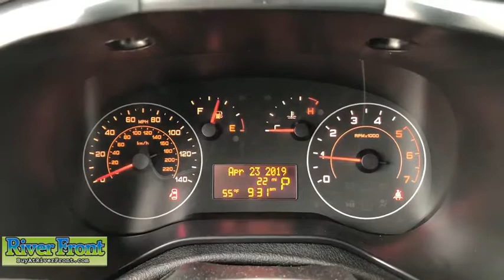2019 RAM ProMaster City St. Charles, Aurora, Glendale Heights, Naperville, North Aurora, IL 19578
New 2019 RAM ProMaster City available in North Aurora, Illinois at RiverFront CDJR. Servicing the St. Charles, Aurora, Glendale Heights, Naperville, IL area.
2019 RAM ProMaster City Wagon - Stock#: 19578 - VIN#: ZFBHRFAB0K6L94694

Fuel Consumption: City: 21 mpg,Fuel Consumption: Highway: 28 mpg,Remote power door locks,Power windows,4-wheel ABS Brakes,Front Ventilated disc brakes,Passenger Airbag,Side airbag,UConnect w/Bluetooth wireless phone connectivity,Digital Audio Input,Uconnect,AM/FM stereo,Speed Sensitive Audio Volume Control,Total Number of Speakers: 4,Braking Assist,ABS and Driveline Traction Control,Stability controll with anti-roll,Privacy glass: Light,Silver steel rims,Wheel Diameter: 16,Wheel Width: 6.5,Driver knee airbags,Urethane steering wheel trim,Urethane shift knob trim,Video Monitor Location: Front,Trip computer,External temperature display,Auxilliary engine cooler,Engine block heater,Tachometer,Manual remote driver mirror adjustment,Manual remote passenger mirror adjustment,Dual vanity mirrors,Front reading lights,Cloth seat upholstery,Bucket front seats,Tilt and telescopic steering wheel,Power steering,Suspension class: HD,Interior air filtration,Manual front air conditioning,Tire Pressure Monitoring System,Cargo area light,Vehicle Emissions: ULEV II,Fuel Type: Regular unleaded,Fuel Capacity: 16.1 gal.,Instrumentation: Low fuel level,Clock: In-radio display,Headlights off auto delay,Coil front spring,HD front stabilizer bar,Independent front suspension classification,Strut front suspension,Four-wheel Independent Suspension,Coil rear spring,Rear Stabilizer Bar: HD,Independent rear suspension,Multi-link rear suspension,Front and rear suspension stabilizer bars,Variable intermittent front wipers,Black grille,Overhead console: Full with storage,Gross vehicle weight: 5$COMMA395 lbs.,Overall Length: 187.5,Overall Width: 72.1,Overall height: 74.0,Wheelbase: 122.4,Front Head Room: 46.0,Front Leg Room: 40.8,Front Shoulder Room: 59.3,Front Hip Room: 54.1,Three 12V DC power outlets,Transmission hill holder,Seatbelt pretensioners: Front,Door reinforcement: Side-impact door beam,Engine immobilizer,Cargo tie downs,Cupholders: Front and rear,Door pockets: Driver and passenger,Seatback storage: 2,Tires: Width: 215 mm,Tires: Profile: 55,Tires: Speed Rating: S,Diameter of tires: 16.0,Type of tires: AS,Tires: Prefix: P,Left rear passenger door type: Sliding,Rear door type: Split swing-out,Right rear passenger door type: Sliding,Black bumpers,Integrated roof antenna,4 Door,Driver airbag,Manual child safety locks,Rear View Camera,1 USB port,Halogen aero-composite headlights